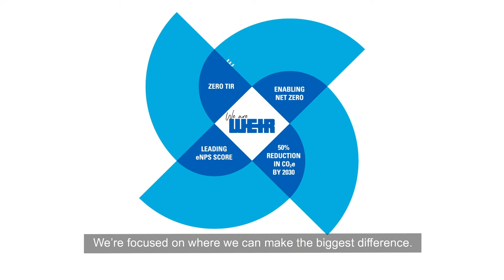The Weir Group's approach to sustainability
Learn more about our sustainability roadmap and what we are doing to fulfill our purpose of enabling the sustainable and efficient delivery of the natural resources essential to create a better future for the world.